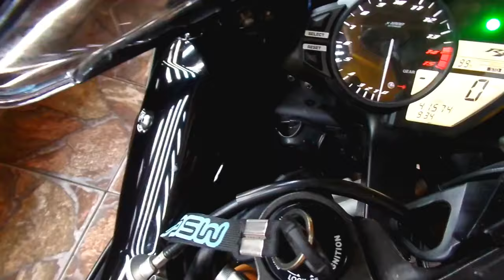RONCO DA R1 COM AKRAPOVIC,SÓ PIPOCOS NO ESCAPE (FOGO) - SERGIO SILVA R1